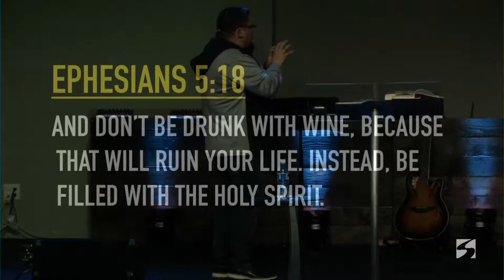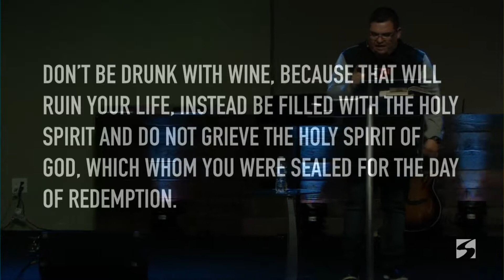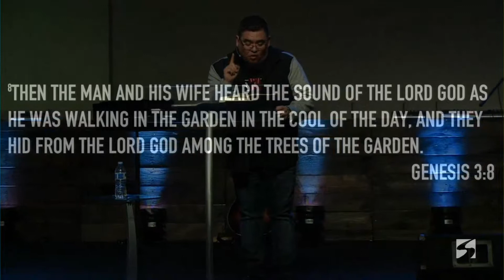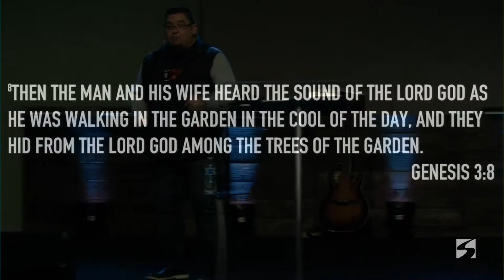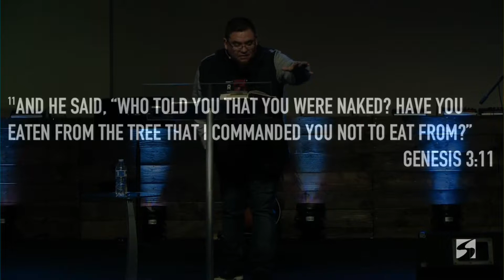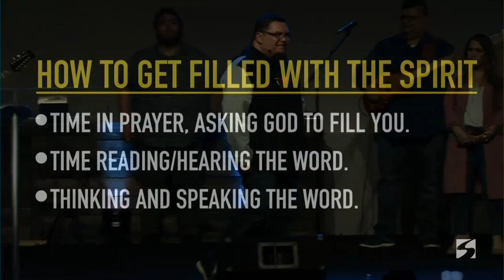Who Told You That? | Pastor Mike Alvarado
To support this ministry and help us continue to reach people all around the world